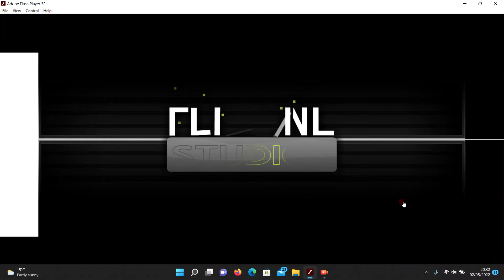papa louie 3 epsiode 6